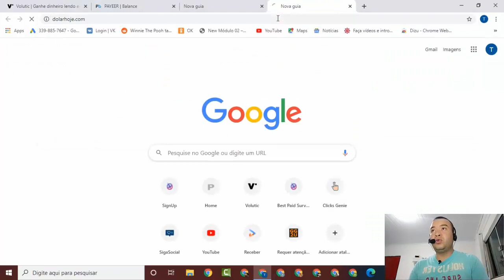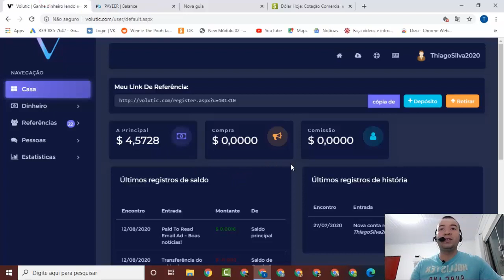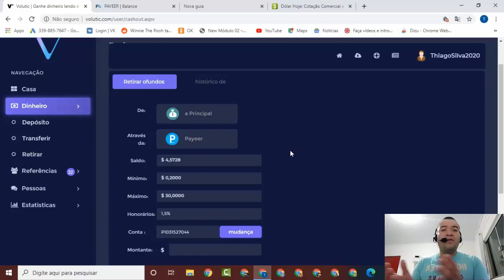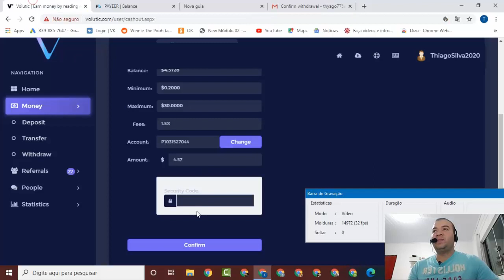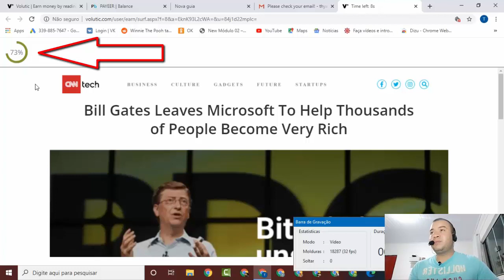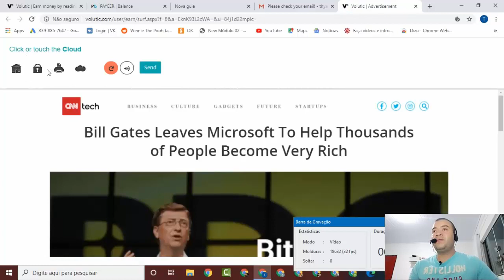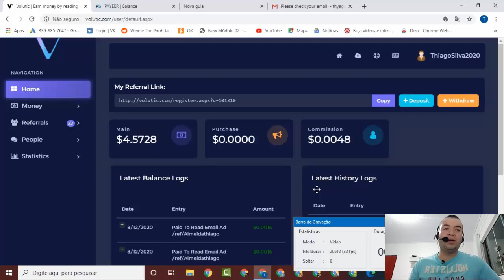GANHE $4 RAPIDAMENTE APENAS ABRINDO E-MAILS I Como ganhar dinheiro na internet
GANHE $4 RAPIDAMENTE APENAS ABRINDO E-MAILS I Como ganhar dinheiro na internet apenas postando vídeos ⚡Acesse⚡

Sou Thiago Silva empreendedor digital, e o objetivo principal do canal e desse vídeo é ajudar vocês ganhar uma renda extra diretamente da internet de forma totalmente gratuita.

Através dos vídeos você vai aprender o passo a passo de como ganhar dinheiro na internet pelo celular, site para ganhar dinheiro na internet, como ganhar dinheiro na internet grátis, site para ganhar dinheiro pelo celular, site para ganhar dinheiro online, site para ganhar dinheiro assistindo vídeos, site para ganhar dinheiro respondendo pesquisas, site ganhar dinheiro bitcoin gratis, detre várias outras opções de ganhos.

como ganhar dinheiro na internet grátis,
melhores sites para ganhar dinheiro,
como ganhar dinheiro rapido,
site para ganhar dinheiro assistindo vídeos,
site para ganhar dinheiro na internet,
como ganhar dinheiro extra,
site para ganhar dinheiro,